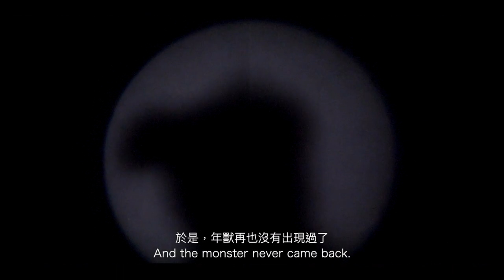【 夏恩英語布偶劇場｜年獸的故事！🧨 】Nian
「夏恩英語布偶劇場」特別準備了一個有趣的故事 🎭
你們知道農曆新年的許多習俗是怎麼來的嗎？🤔🤔
為什麼除夕夜要放鞭炮？過年為什麼要貼春聯？🧨🧧
一起來看布偶劇場的第一場演出 👍👍👍
『原來年是一隻怪獸！』😱
❤️ 祝所有爸爸媽媽和小朋友們 ❤️
🎉 新年快樂！兔年行大運！🎊
📌YouTube 頻道： 夏恩英語領航 / 青埔校
桃園市大園區青埔路二段２０號